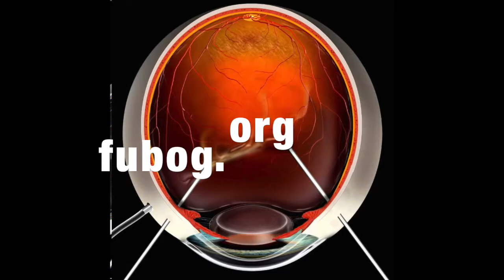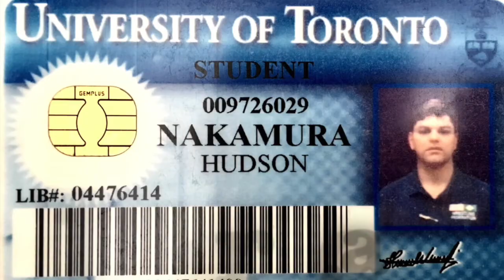Trailler - Hn-Retinaws Ep28 Wk46 Inverted Vitrectomy and Relaxing Retinotomy for Inferior PVR RD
Great case on PVR-RD, where we did relaxing retinotomy in  floppy retina and performed a direct PFC-Silicon Oil Exchange under wide angle visualization and laser. Nice to see that phakics get well treated even having to reach far periphery.